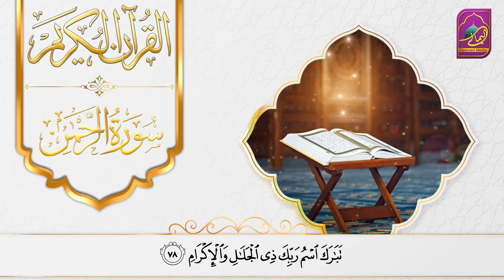surah rehman | سورةالرحمن | surah rahman ki tilawat | beautiful quran recitation 💖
surah rehman | سورةالرحمن | surah rahman ki tilawat | beautiful recitation |surah rehman recitation | surah rahman beautiful video | beautiful quran recitation 💖

My gear:
📱My Mobile
🎥My camera 😅
🎤My mic
🎛My audio interface

Your quiries:

rahman surah
surah rahman with tarjuma
surah ar-rahman
فَبِأَيِّ آلَاءِ رَبِّكُمَا تُكَذِّبَانِ
 سورة الرحمن
الرحمن
مشاري بن راشد العفاسي
مشاري
العفاسي
Arrahman
Calming Recitation
Translation
Transliteration 4K
qari al sheikh abdul basit abdul samad
surah rahman
surah rahman with urdu translation full
Quran
quran ki tilawat
quran recitation
tilawat e quran
surah rehman
surah rahman recitation
Surah rahman beautiful video
surah e rehman
surah rahman
rahman surah
quran tilawat beautiful voive
tilawat quran best voice
surah rahman calming recitation
beautiful arabic recitation
surah rahman without translation